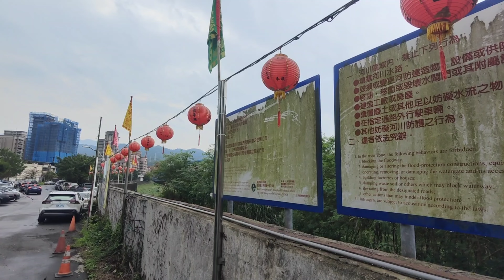Cycling through Taiwan's stunning landscapes | Brompton bikepacking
Join us on our first day cycle touring Taiwan's east coast with our trusty Brompton folding bikes! Experience the beautiful landscapes and stunning views as we explore this incredible destination.